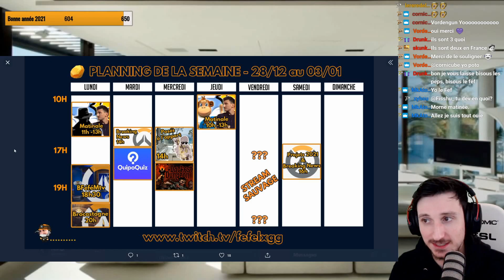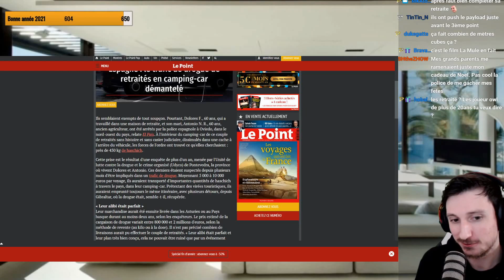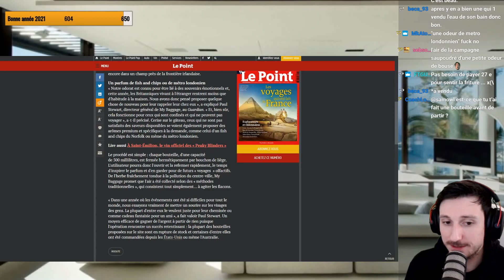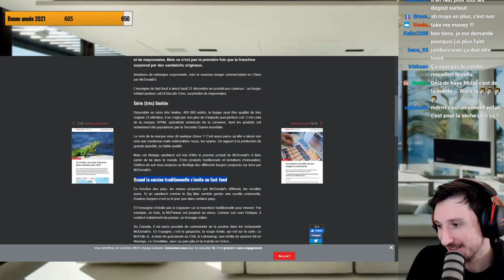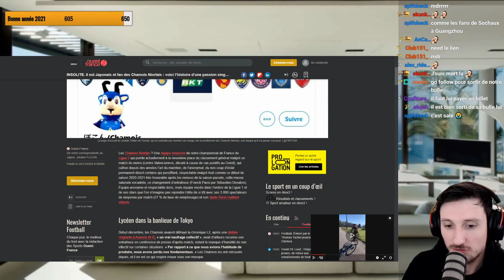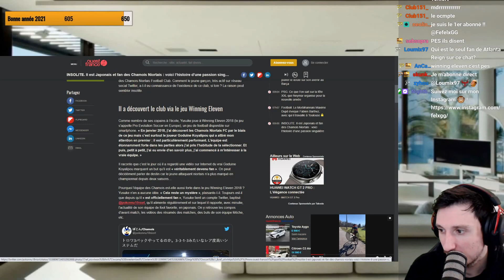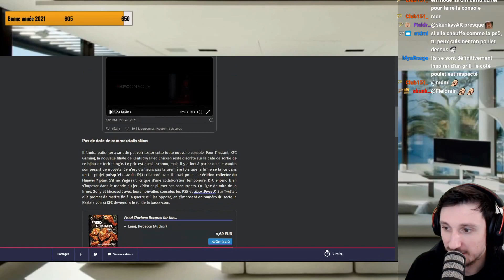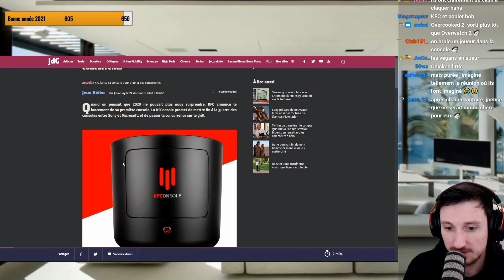450KG DE DROGUE ! - News Insolites du Lundi 28/12/2020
Tous les Lundi à partir de 10h, on fait le tour des news insolites de la semaine

Pour ceux qui étaient absents voilà un petit condensé de certaines d'entre elles ;)